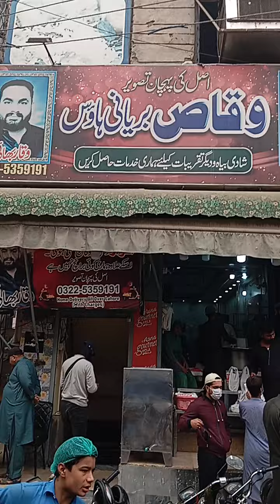World Famous Waqas Biryani Recipe Hall Road | Delicious Waqas Chicken Biryani | Street Food Lahore